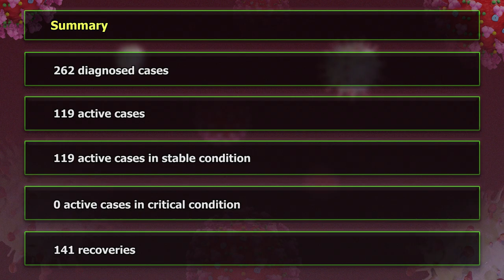Saint Lucia records cases #260 to #262 of COVID-19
On Wednesday, Dec. 2, the Ministry of Health received confirmation of three new cases of COVID-19. This is from a total of 95 samples with three positives and 92 negatives. This brings the total number of cases diagnosed in country to date to 262.